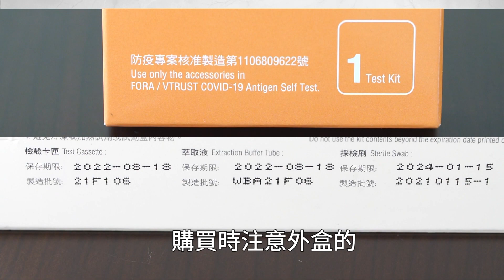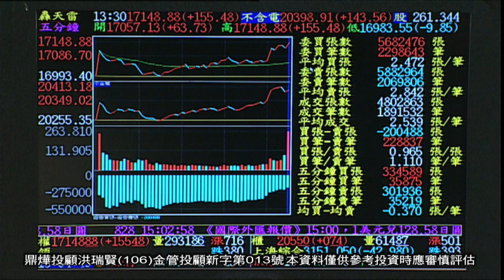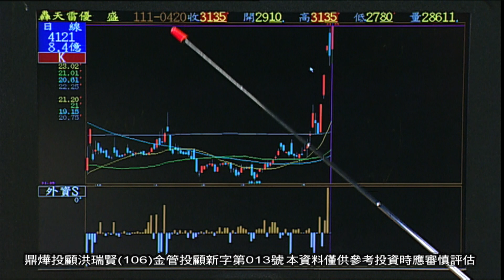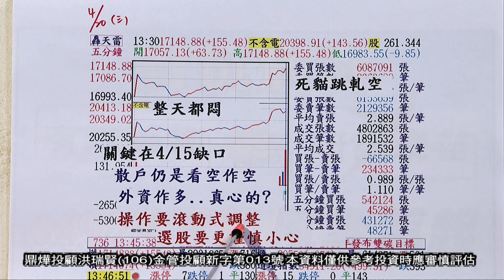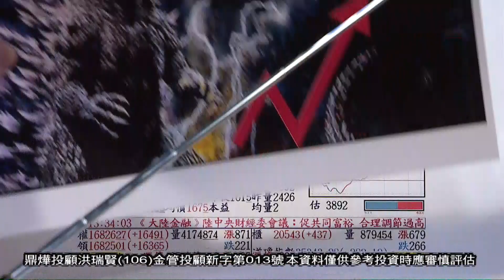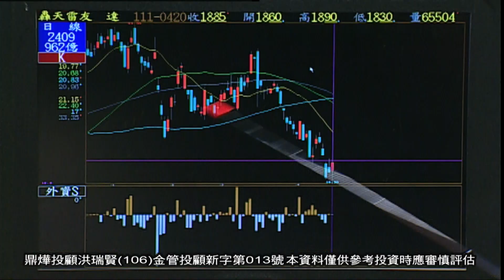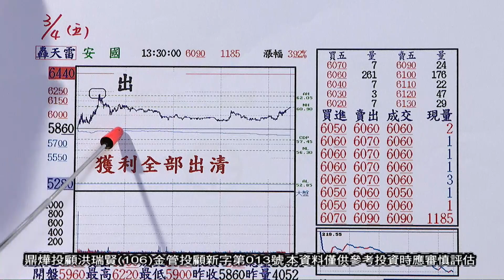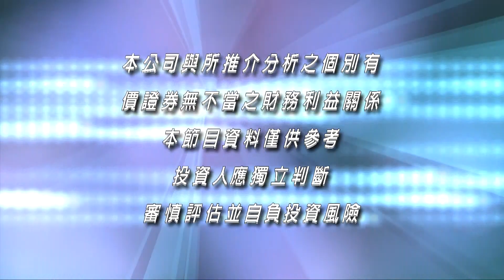20220420大時代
週一至週日3:00AM、5:30AM、6:30A重播